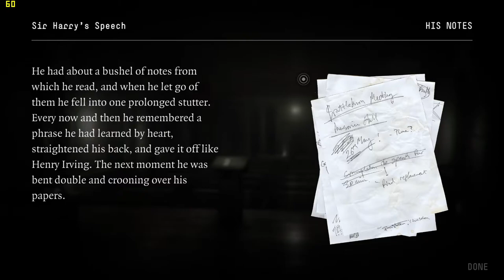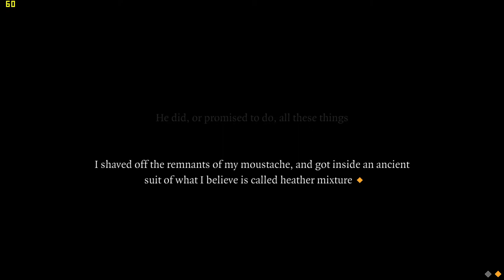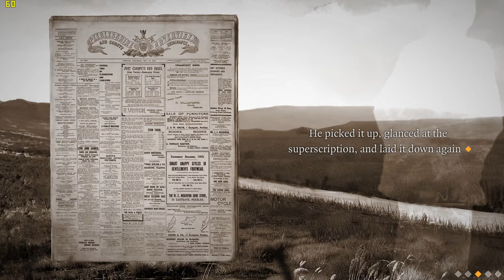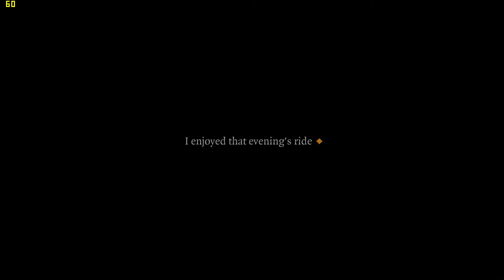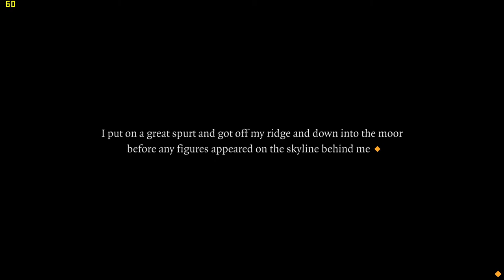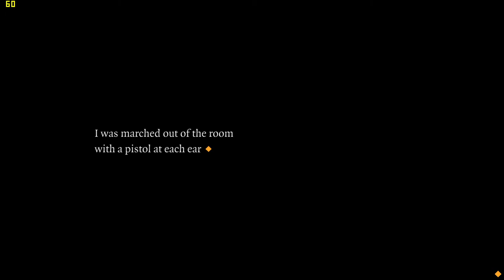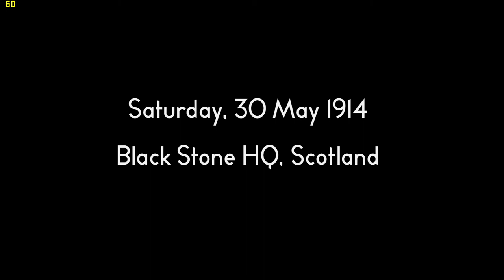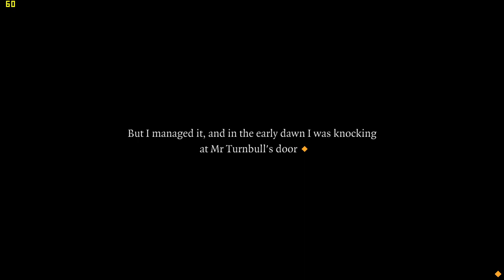The 39 Steps (Part 2) - With The Intel HD 620 at 1080p ; Acer Aspire E-15 { I5 7200U }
System:  Acer Aspire E 15 ( E5-575G-52RJ )
Cpu: I5-7200u 3.1ghz  (Kaby Lake)
Gpu: Intel HD 620
Ram: 16gb (2x8gb) 2133mhz ddr4
OS: Win10 Home
Res: 1080p